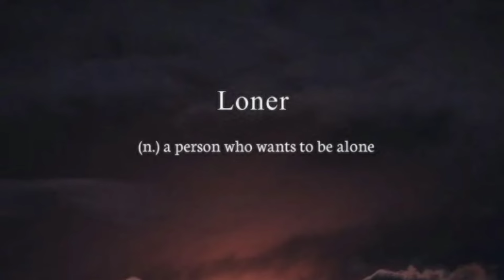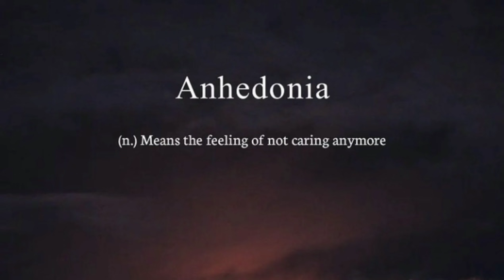𝘴𝘵𝘺𝘭𝘪𝘴𝘩 𝘤𝘢𝘱𝘵𝘪𝘰𝘯𝘴,𝘰𝘯𝘦 𝘸𝘰𝘳𝘥 𝘤𝘢𝘱𝘵𝘪𝘰𝘯,𝘢𝘵𝘵𝘳𝘢𝘤𝘵𝘪𝘷𝘦 𝘣𝘪𝘰